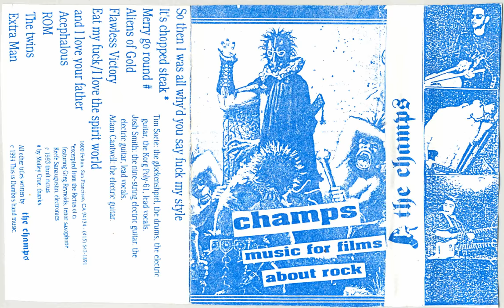The Champs - Music For Films About Rock (1994 Cassette)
A1 So Then I Was All Why'd You Say Fuck My Style
A2 It's Chopped Steak
A3 Merry Go Round
A4 Aliens Of Gold
A5 Flawless Victory
B1 Eat My Fuck/I Love The Spirit World And I Love Your Father
B2 Acephalous
B3 ROM
B4 The Twins
B5 Extra Man

Tim Soete: the glockenshpiel, the drums, the electric guitar, the Korg Poly-61, lead vocals.
Josh Smith:the nine-string electric guitar, the electric guitar, lead vocals.
Adam Cantwell: the electric guitar.

"It's Chopped Steak" excerpt from the Rictus of Cruel Malignance
featuring Greg Reynolds: tenor saxophone
Keefe Sanaugustin: electronics
c 1993 thrift rictus

"Merry Go Round" by Motley Crue. thanks.

All other titles written by: The Champs
c 1994 This is Dumbo's hand music